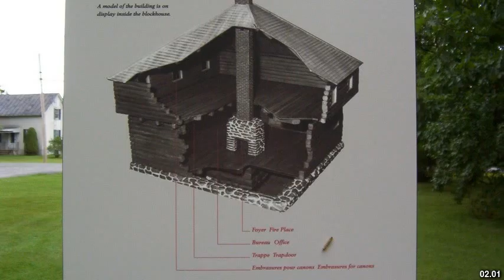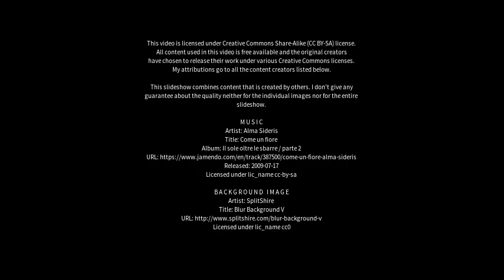Best places to visit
Best places to visit - Lacolle (Canada) Best places to visit - Slideshows from all over the world - City trips, nature pictures, etc.